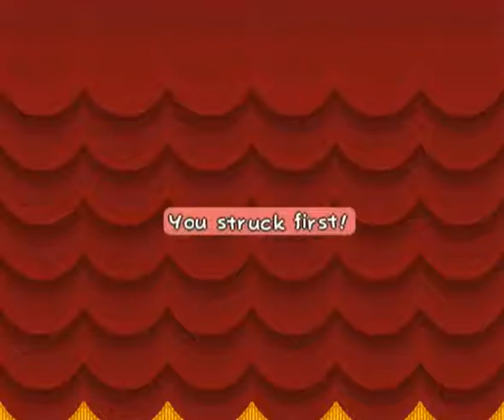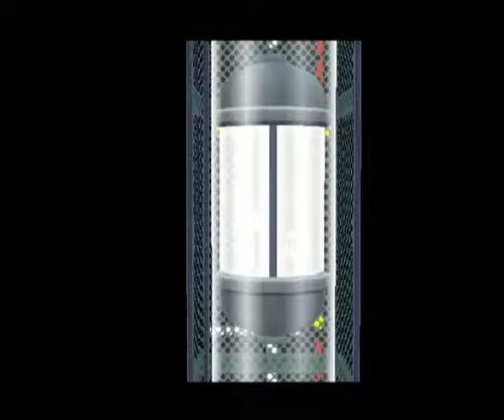Paper Mario TTYD Part #53 - The Rematch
*Eye of the Tiger in Background*

And as always like the video if you liked and don't forget to tell me what game I should play next! :)